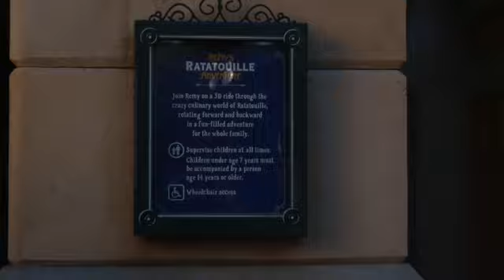December 2021: An Epcot Evening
Join Michele as rides Ratatouille before heading over on the Friendship boats to Shula's and back to ride Living with the Land's holiday version of their ride and catch some of Harmonious before heading out of the park and back to the Parc Soleil time share for a quick tour of the space.